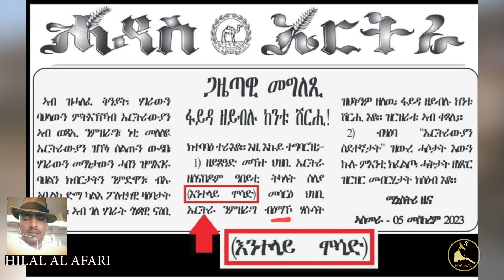𝐄𝐑𝐈𝐒𝐀𝐓: News ~ QAFAR AFIH XAAGU